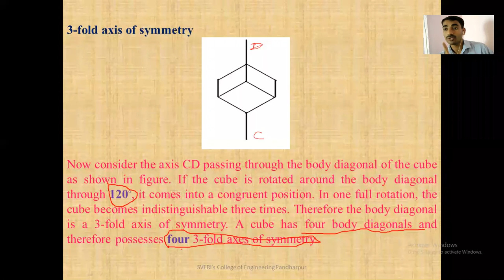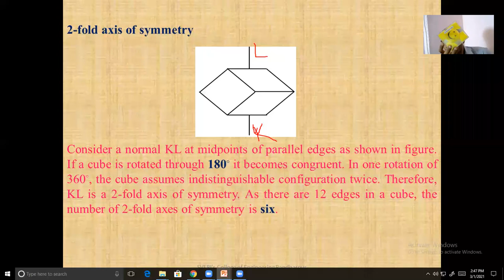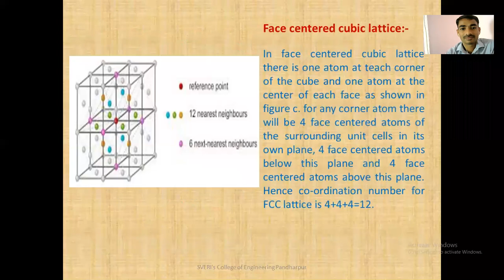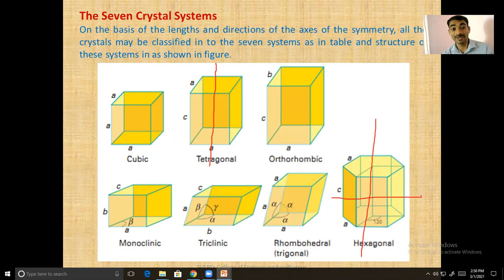EP | Crystallography | Symmetry 2